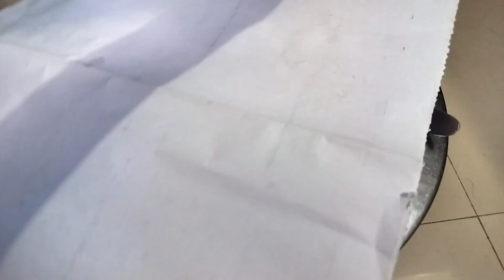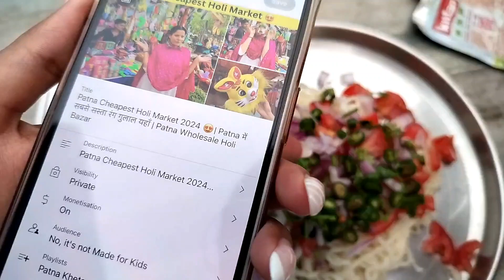Patna Girls Hostel Rule Break 💔 | Aisi Maggie Aapne Kabhi Khaayi Hai | मिथिला ब्लॉग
hostel,boys hostel

Quries solved:-
1.Daily Lifestyle Vlog
2.Patna Holi Special Vlog
3.Patna Girls Hostel Holi Vlog
4.Holi Special Vlog
5.Mithila Ke Holi
6.Patna Girls Hostel Rules Break
7.Best Holi Vlog
8.Hostel Wali Holi
9.Daily Vlogger
10.Muthilanchal Vlog